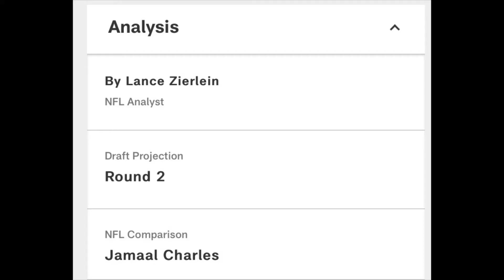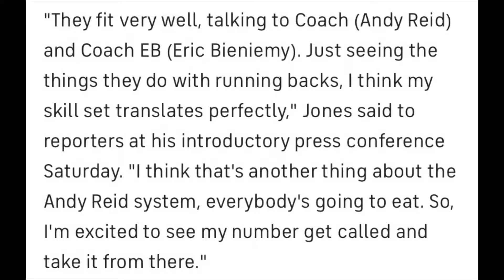Did Ronald Jones take a shot at the Bucs?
Ronald Jones had some interesting things to say at his Chiefs Introductory press conference